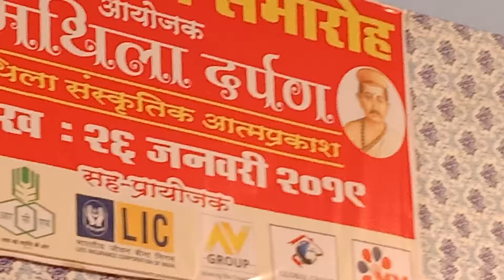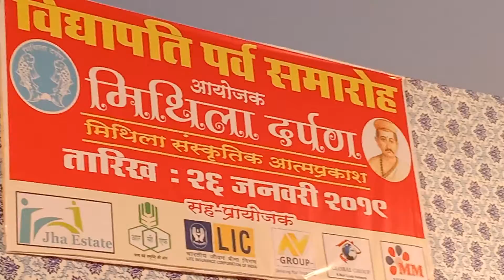Maithil rastra geet by shruti jha singer